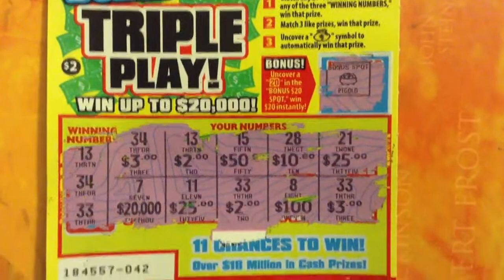CA Scratchers Bonus Triple Play! Ticket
I won $10